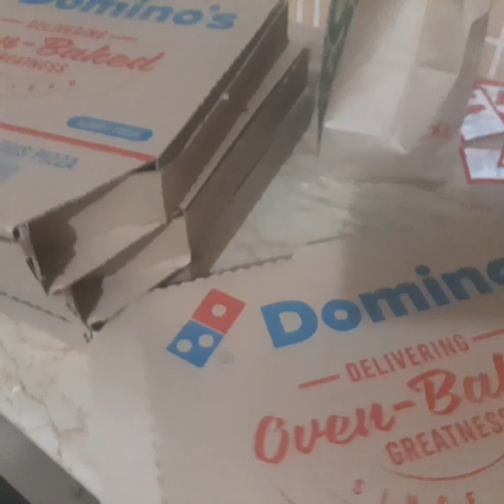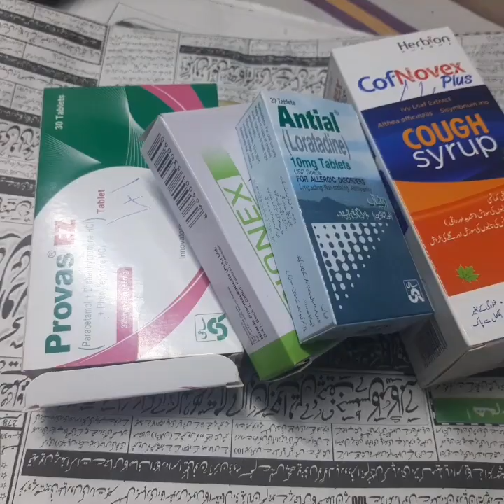Wedding Anniversary Surprise for Husband